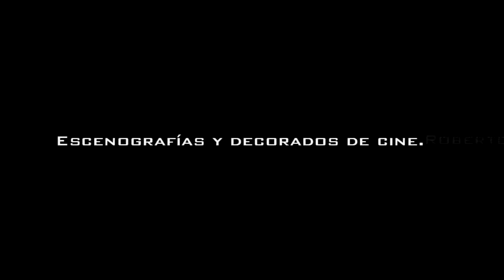Decorados y escenografías Roberto García Sayago